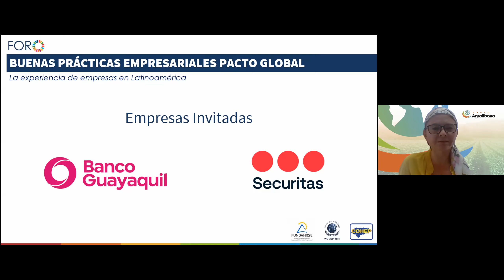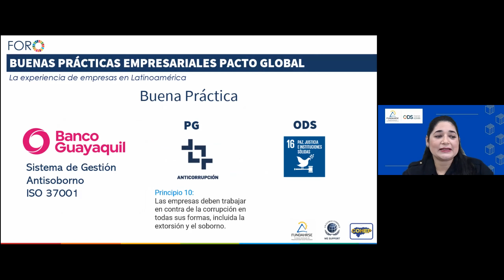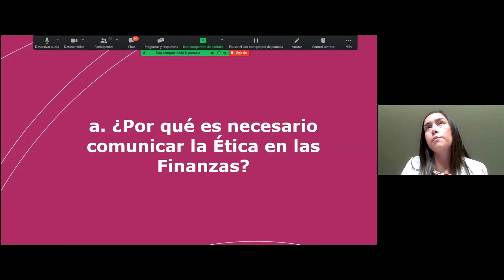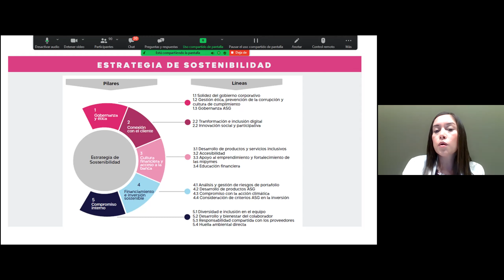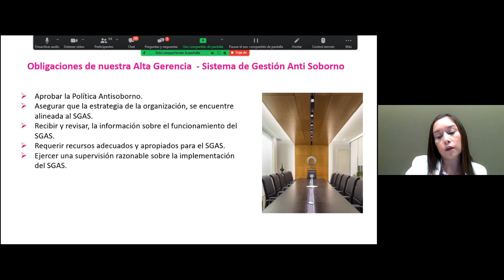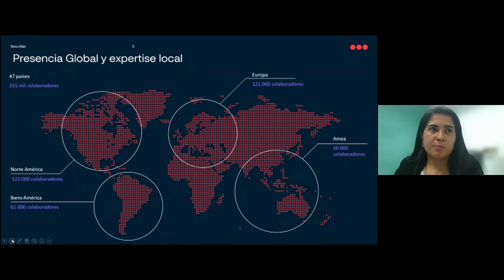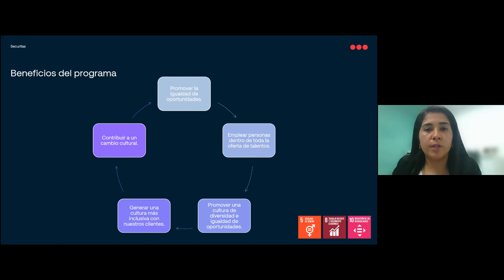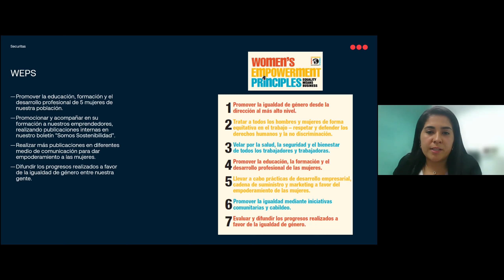Foro Empresarial de Buenas Prácticas Latam